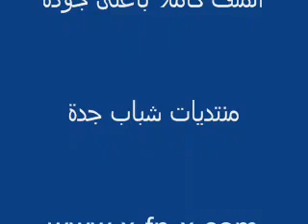Abdel Halim Hafez - Christ (Rare concert)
Abdel Halim sung for many many different countries . Halim sung for love, peace, making people come togather, Helping people and much more.. Abdel Halim was a extremely intelligant person that was very open minded who had a very giving,humbleful, loving and helpful heart who also was very strong and never gave up.

Halim would always go to the hosptials, orphanages to help the people there. Halim built a hosptial to help people and so much more. Halim is the best.

Halim is the greatest and he will be missed